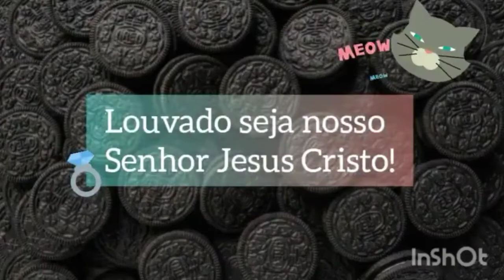fiz carne de panela com abóbora, lavei louça e finalizando com balão no céu viva São João.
se inscrevam, comentem, deixe um 👍 Deus abençoe sempre bjusss